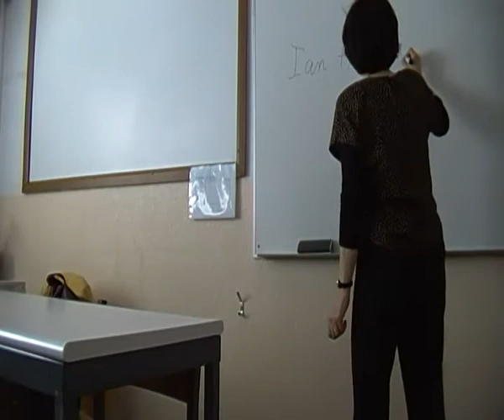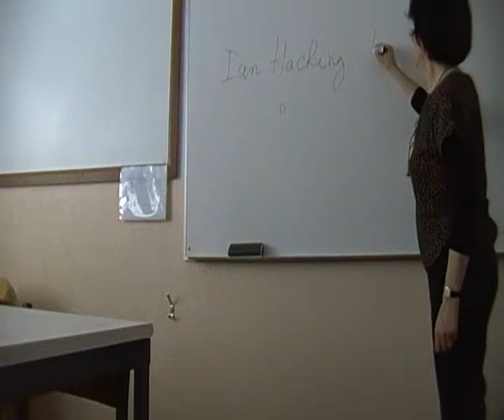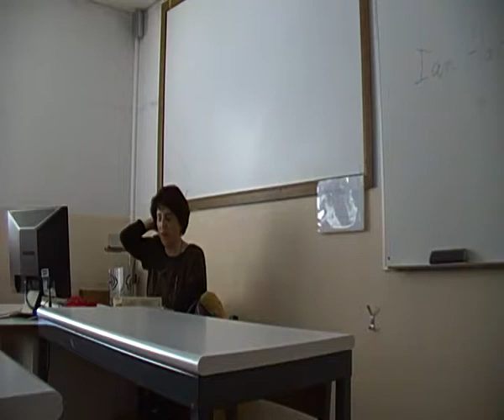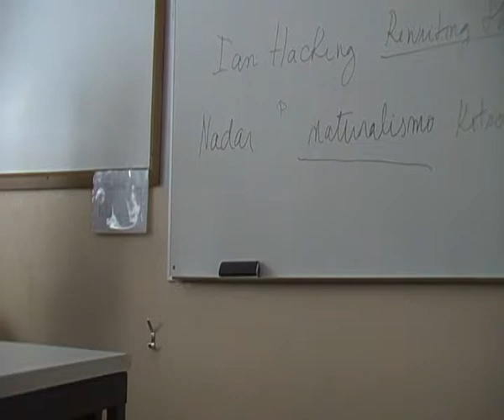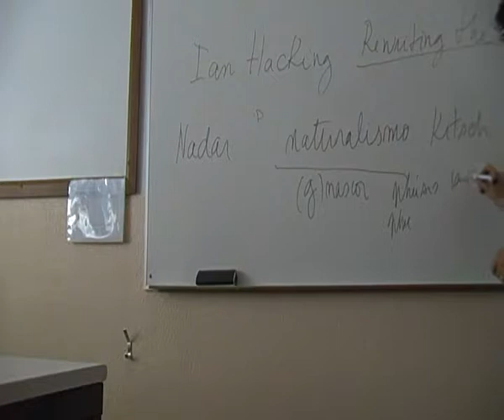Maria Filomena Molder - Aulas de Estética - 4ª sessão - 1/3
Do "Curso Complementar de Formação em Filosofia"
Aulas dadas a seniores com formação noutras áreas que não Filosofia.
22/05/2013

A partir de textos de artistas, de poetas e de filósofos trataremos de "Questões de arte moderna", tendo em vista incluir aspectos relevantes de todos os outros temas propostos para o módulo de Estética do CCFF.
Maria Filomena Molder
Alguns trechos fornecidos no Módulo por Filomena Molder:
6.
Em Baudelaire, a 'modernidade' não repousa somente na sensibilidade. Nela exprime-se uma espontaneidade extrema; a modernidade em Baudelaire é uma conquista; ela tem uma armadura.
Benjamin, "Parque Central" [7], 156, A Modernidade, Obras Escolhidas de Walter Benjamin (edição de João Barrento7.
7.
O problema de Baudelaire [...] devia [...] colocar-se assim: "ser um grande poeta, mas não ser nem Lamartine, nem Hugo, nem Musset. Eu não digo que esse propósito fosse consciente, mas existia necessariamente em Baudelaire -- e era mesmo essencialmente Baudelaire. Era a sua razão de Estado"
Idem, O Livro das Passagens, )[J 1, 1], Op. Cit., V. 1
Se todos os séculos e todos os povos tiveram a sua beleza, nós temos inevitavelmente a nossa.
Baudelaire, "Salão de 1846", Op. Cit.
8.
Entendo por progresso a dominação progressiva da matéria [...] A poesia e o progresso são dois ambiciosos que se odeiam com um ódio instintivo.
Idem, "O público moderno e a fotografia", "Salão de 1859", Ibid.
9.
Quem tudo quer tudo perde [...] Um ecléctico é um navio que gostaria de andar a quatro ventos.
Idem, "Acerca do eclectismo e da dúvida", "Salão de 1846", Ibid.

10.
Nestes dias deploráveis, engenhou-se uma indústria nova que não contribuiu pouco para confirmar a estupidez e arruinar o que ainda podia haver de divino no espírito francês. Esta multidão idólatra postulou um ideal digno dela e apropriado à sua natureza [...] "Creio na natureza e apenas na natureza [...] Assim a indústria que nos der um resultado idêntico à natureza será a arte absoluta". Um Deus vingador satisfez os votos desta multidão, Daguerre foi o seu Messias.
Idem, "O público moderno e a fotografia", "Salão de 1859", A invenção da Modernidade
11.
Rainha do verdadeiro [a imaginação]. E o possível é uma das províncias do verdadeiro. Ela é positivamente aparentada ao infinito.
Idem, "A rainha das faculdades", salão de 1859, Ibid.
12.
Para ele, na época que lhe coube em sorte nada se aproxima mais da "missão" do herói antigo, dos "trabalhos" de um Hércules, do que aquela que a ele próprio lhe foi confiada: dar forma à modernidade.
Benjamin, "A Paris do segundo Império na obra de Baudelaire", A Modernidade